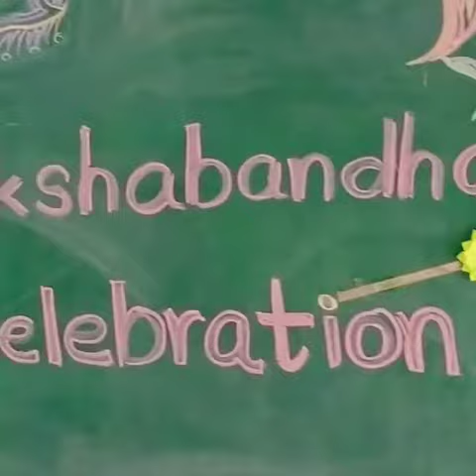Rakshabandhan Celebration by UKG students